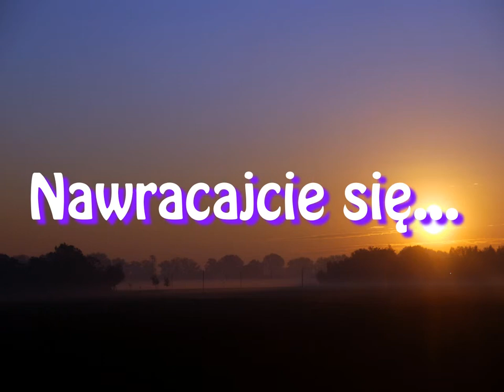O Pio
Dzień Skupienia Gr.Modl. O.Pio w Nowym Sączu 2015